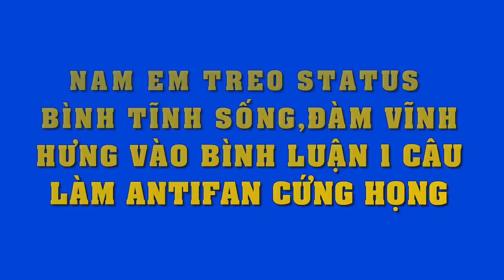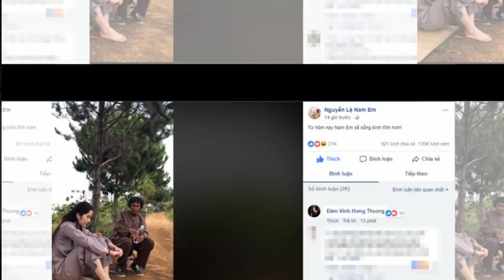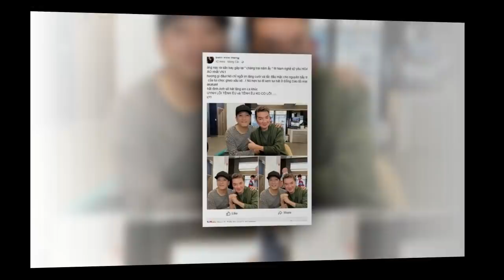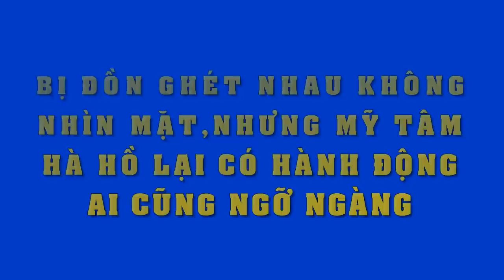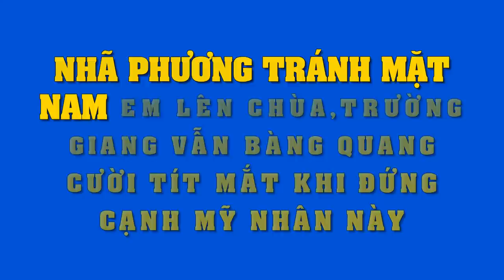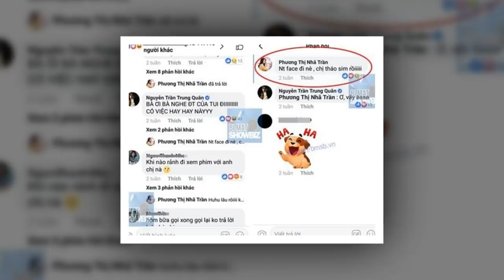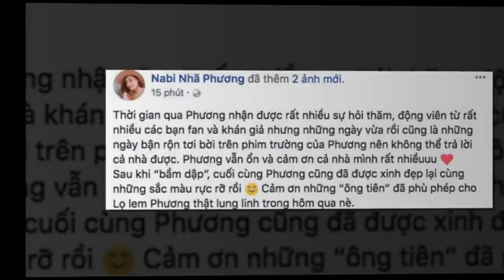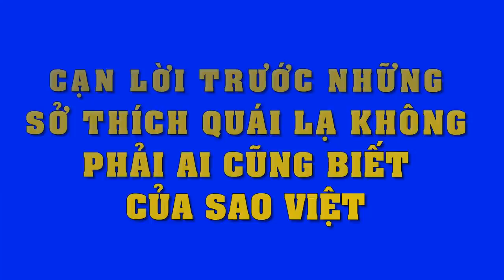Nam Em vừa treo status giữa tâm bão,Đàm Vĩnh Hưng vào bình luận 1 câu..aitifan nghe là câm nín !